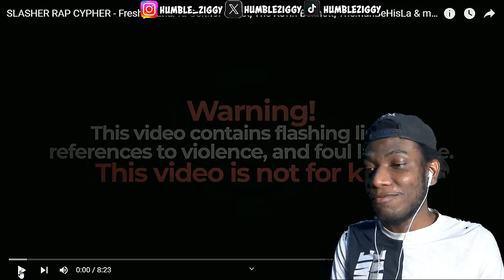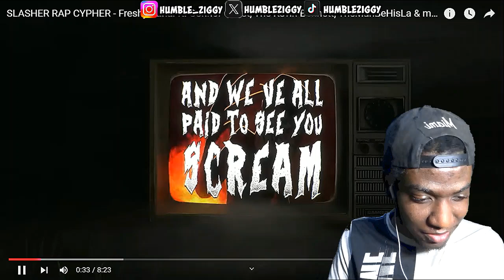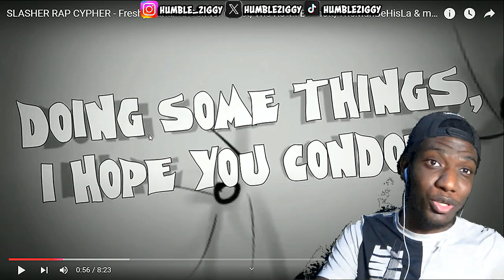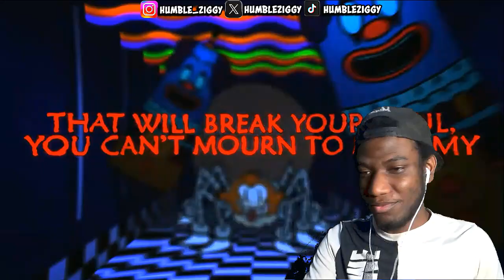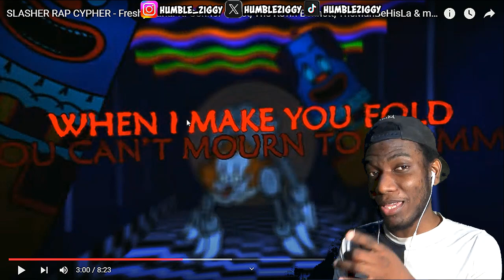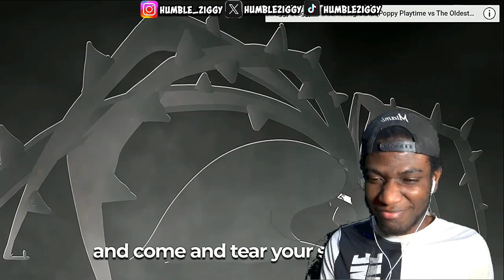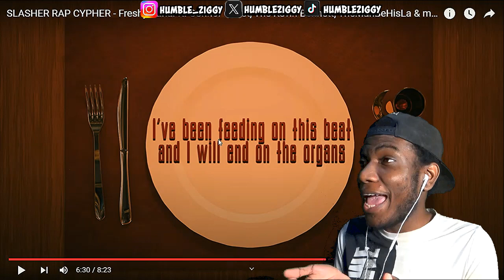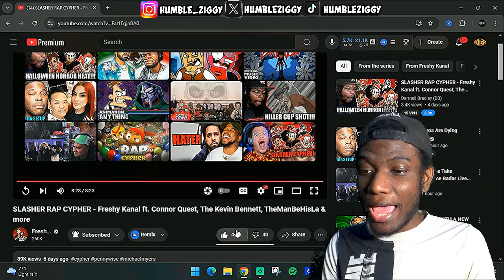UNLEASHING LYRICAL CHAOS! Freshy Kanal - SLASHER RAP CYPHER (REACTION)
Get ready for a thrilling ride as Freshy Kanal & others unleashes lyrical chaos in this epic Slasher Rap Cypher! I couldn't resist reacting to this insane cypher that brings together some of the most iconic villains in horror history. From Freddy Krueger to Pennywise, Leatherface to Norman Bates, this cypher is a love letter to the horror genre.

ARTISTS INVOLVED: @OmegaSparxChannel, @Freeced , @KingOfTheLimes, @FreshyKanal, @TTVPoliticess, @DripStick, @ConnorQuestMusic, @KevinBennettMusic, @little_flecks, @TheManBeHisLa